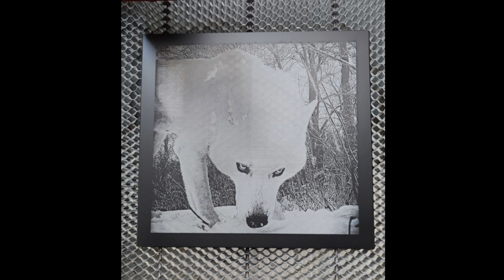gravure loup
gravure sur carreau de verre 240x240mm peint en noire mat, avec xtool d1 pro 20w, image inversée en nuances de gris